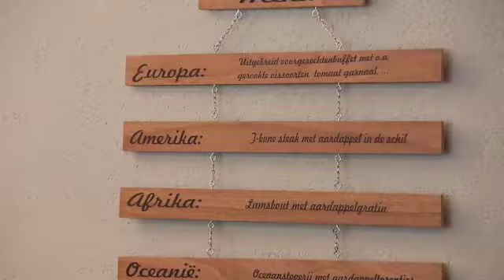Het Molenhuis, Zaalverhuur, Boechout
Zaalverhuur voor privéfeesten

Feesten in een authentieke setting? Het Molenhuis – die pittoreske naam alleen al – is the place to be. Onze prachtig gerestaureerde boerderij in Vremde te Boechout (Antwerpen) vormt de perfecte locatie voor uw evenement. Wij verhuren zalen, dus u organiseert een huwelijk, verjaardag, receptie, communie- of lentefeest, geboortefeest, of gewoon een leuke fuif met vrienden?